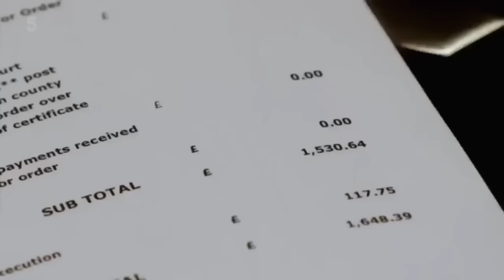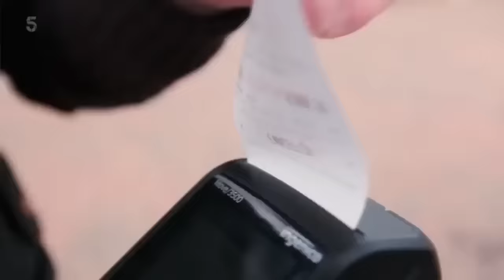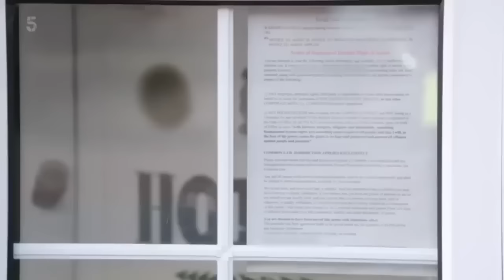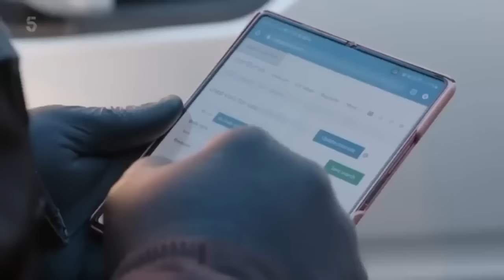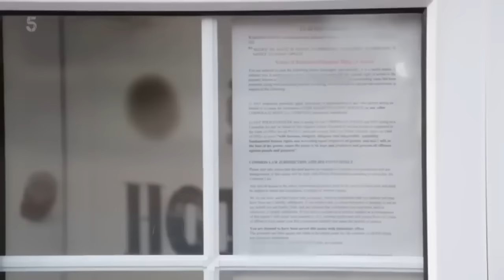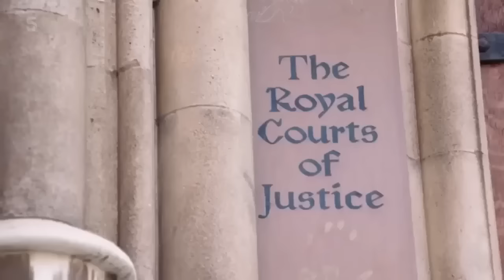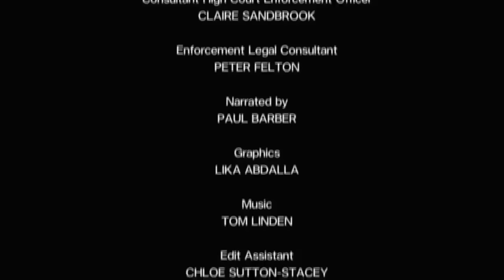🔴 Call the Bailiffs Time to Pay Up S1E6 Enforcement Agents Execute High Court Writs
Welcome to another gripping episode of "Call the Bailiffs: Time to Pay Up" on Shergroup TV! In Season 1, Episode 6, we dive deep into the world of High Court Enforcement Solutions and the intricacies of Cashflow County Court Judgment (CCJ) Transfer. If you're ready for a rollercoaster of legal drama and financial insights, this episode is not to be missed!

In this thrilling episode of "Call the Bailiffs," we delve into the world of High Court Enforcement Solutions, exploring the intricate process of Cashflow County Court Judgment (CCJ) Transfer. Brace yourselves as we witness the power of justice unfold!

Insights from the Episode | In this gripping installment, we witness the seamless execution of High Court Enforcement Solutions by Shergroup. From the meticulous planning to the decisive action, every moment is a testament to their commitment to delivering results. The episode also sheds light on the transformative impact of Cashflow County Court Judgment (CCJ) Transfer, a game-changer in the legal landscape.

About Shergroup | Shergroup, a name synonymous with precision and expertise in legal enforcement, takes center stage in this episode. With a mission to provide top-notch High Court Enforcement Solutions, Shergroup leaves no stone unturned in ensuring that justice is served promptly and effectively. to discover the full spectrum of their services.
Shergroup's CCJ Free Review | Explore the innovative approach to handling County Court Judgments (CCJs) with Shergroup's CCJ Free Review. Uncover hidden opportunities to optimize your cash flow and protect your assets. Don't let CCJs become a stumbling block; turn them into stepping stones towards financial resilience. Get started with your CCJ Free Review today: CCJ Free Review

Transform Your Business with CCJ Transfer | Shergroup empowers you to take control of your financial destiny with their CCJ Transfer service. Seamlessly navigate the complexities of Cashflow County Court Judgments, ensuring a smooth transition towards a more secure financial future. Learn more about CCJ Transfer here: CCJ Transfer

Connect with Shergroup | For more updates, news, and insights, follow Shergroup on social media |